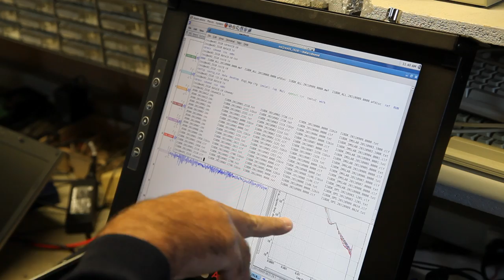Infrasound Station, Qaanaaq, Greenland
At a remote outpost in Qaanaaq, Greenland, engineers upgrade a CTBTO infrasound station.

It's part of a global network to detect atomic blasts.